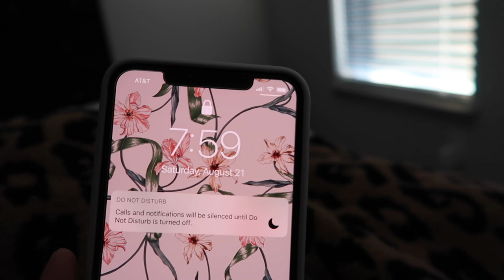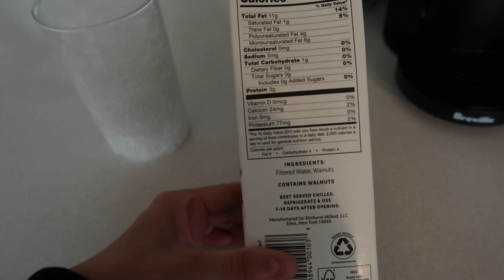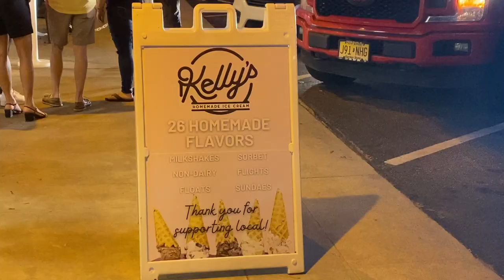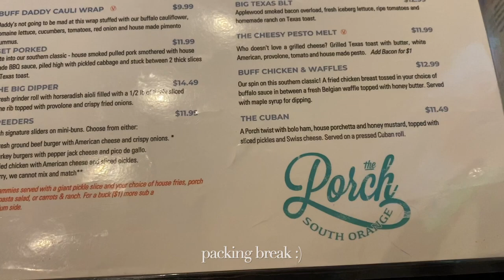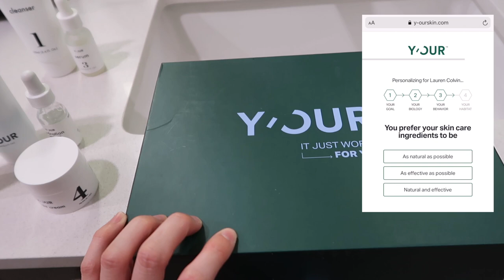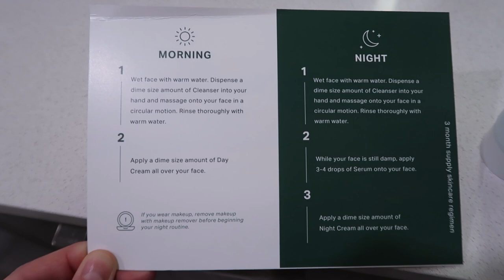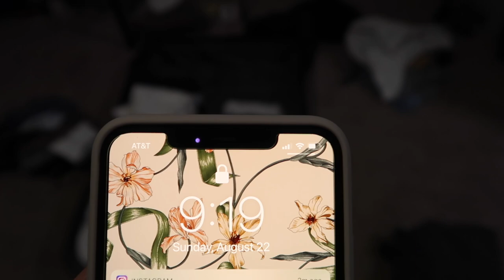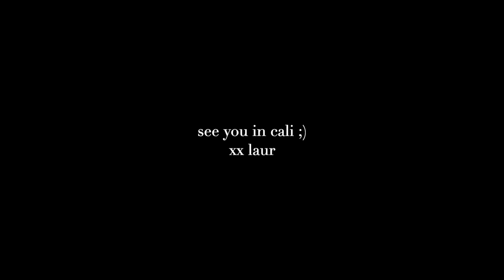weekend in my life: prepping for vacation, my skincare routine, ulta haul, packing & more!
Get excited for the travel vlogs!!
xx Laur

Items Mentioned:
Urban Outfitters Gold Shorts

Shein Black tank

Under Eye Get Patches